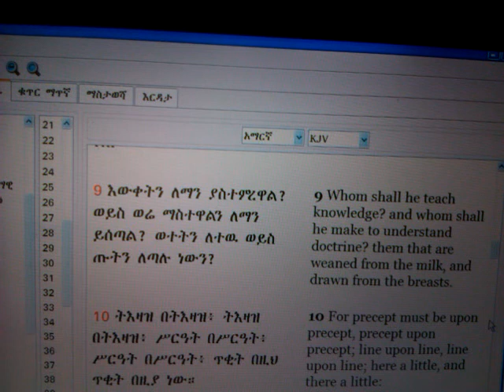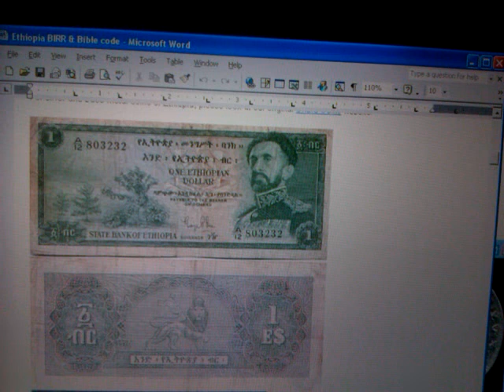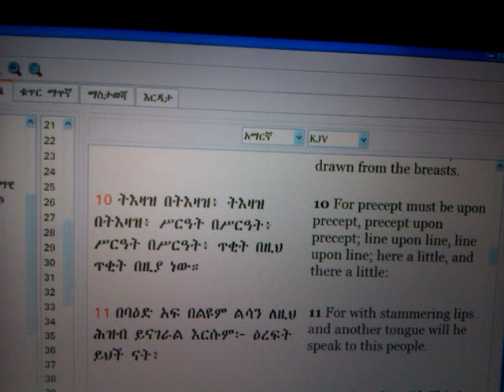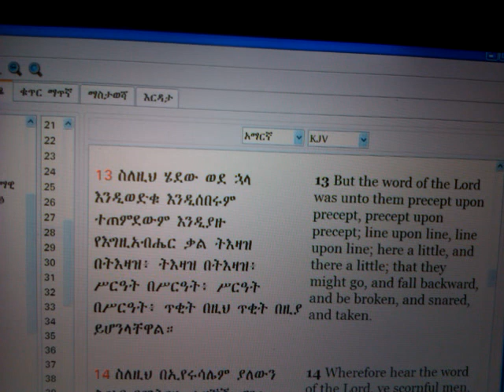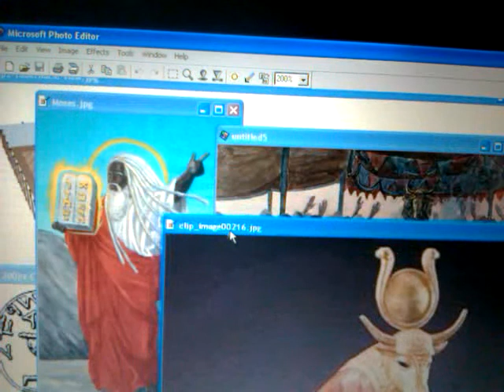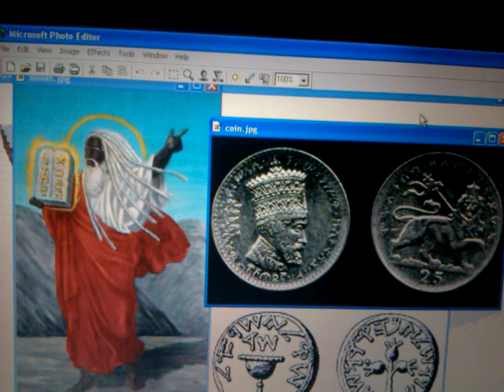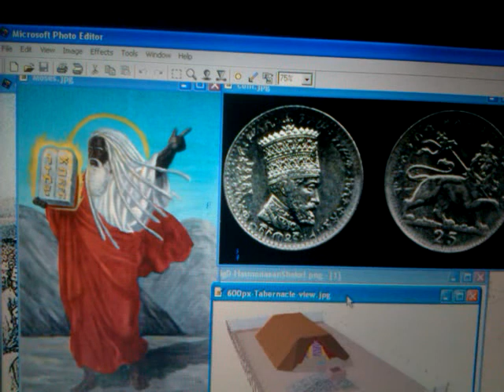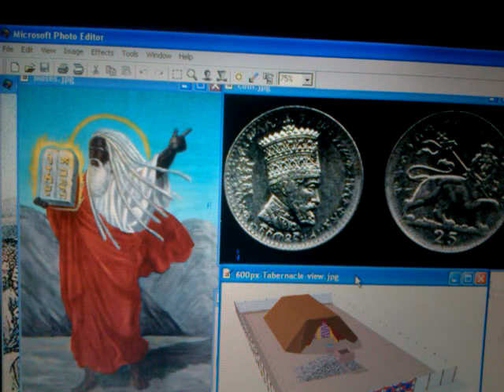BUILDING RASTAFARI: Amharic, Sabbath REST & ISAIAH 28:9-11 PRECEPT (Torah) & LINE (Order) (RSS21.3)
Ras Iadonis/Brother Yadon explains with "stammering lips & another tongue" the Prophecy unfolding in RASTAFARI REVELATION of Isaiah 28 $ the importance of Building RASTAFARI, the AMHARIC Language, Our New Millennium SABBATH REST & ISAIAH 28:9-11 What is the practical application of PRECEPT Upon PRECEPT, LINE Upon LINE? Torah/Orit = Jah's precepts Order/Statutes, i.e. Holy Regulations/Holy Days = Jah's Line (RSS21.3)

Jah "Rastafari Movement" precept Exodus Torah Isaiah prophecy Building Africa Holy Bible Amharic Language